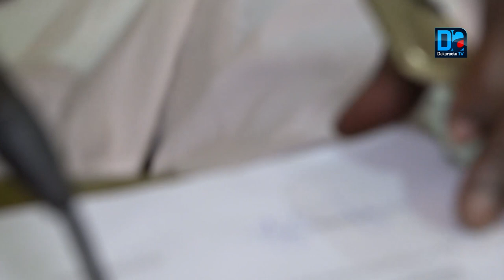Nuno Nabiam matérialise son soutien à Embalo: le Candidat du MADEM se déclare vainqueur du 2e to